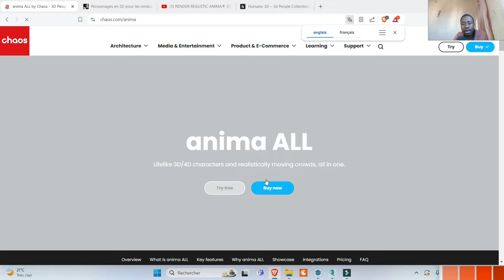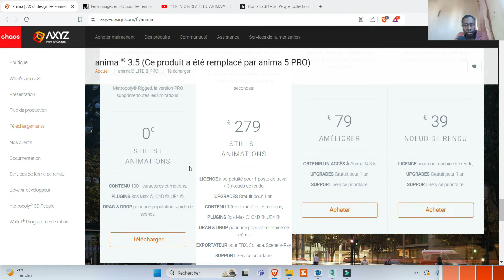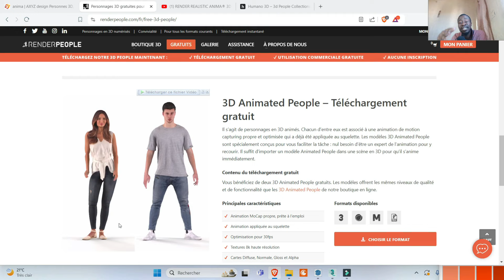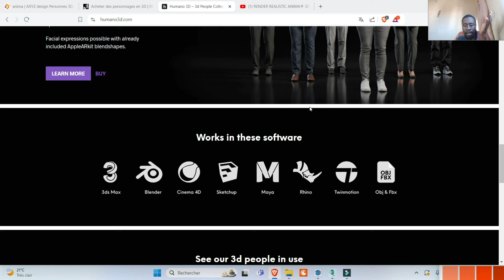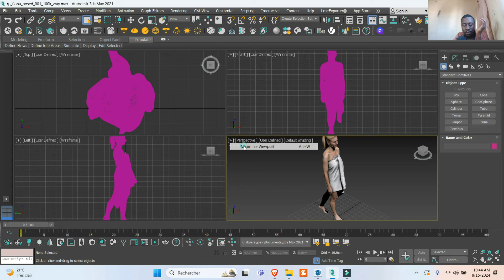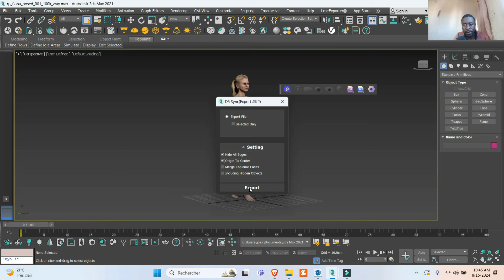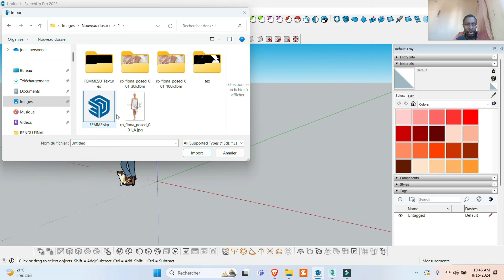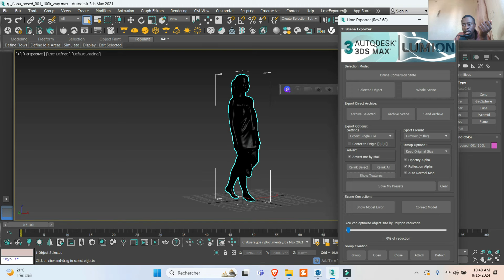ANIMATION 3D RÉALISTE - LE SECRET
Dans cette vidéos je t'explique quelques Details sur l'animation 3D REALISTE

✅ANIMATION 3D RÉALISTE